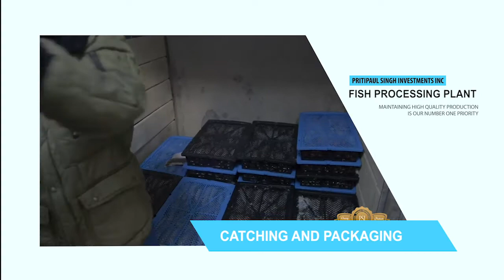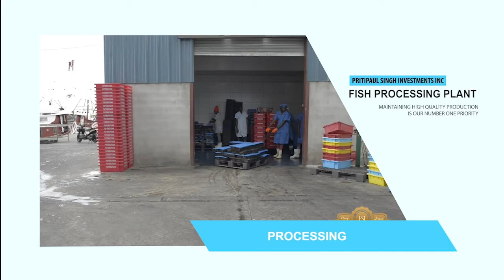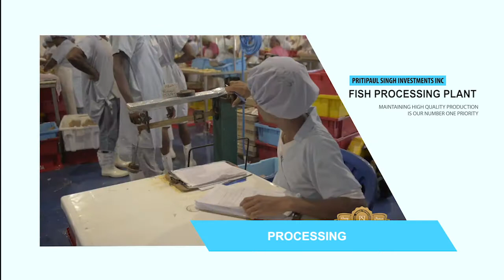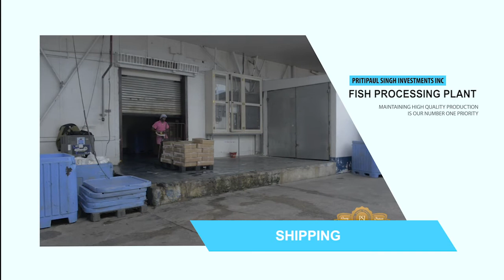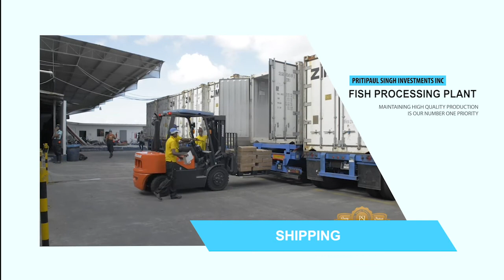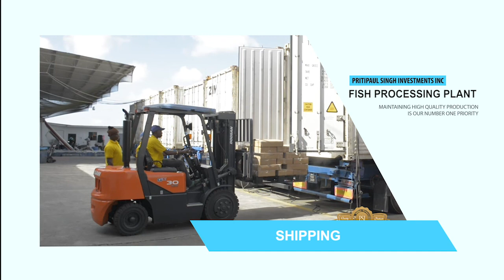PSI Fish Processing